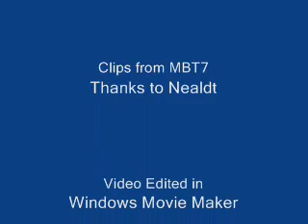The_Silent_Assassin.wmv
Some ancient smash videos I've been hoarding on my comp for years. The majority are from the 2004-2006 era, so it should be a good comparison with how far we've come since then.

I (probably) did not make this video. I picked it from my fighting game video collection. Enjoy.